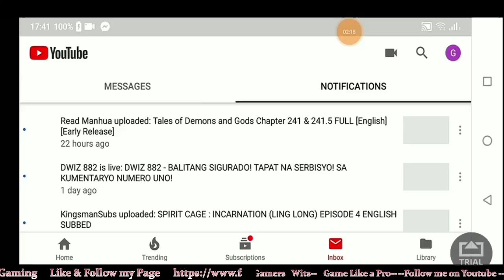Clint Maniac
Clint is still strong, and left out of the meta
The biggest problem is when you pick Clint in Mythic, they will say Cancer, and will throw the game